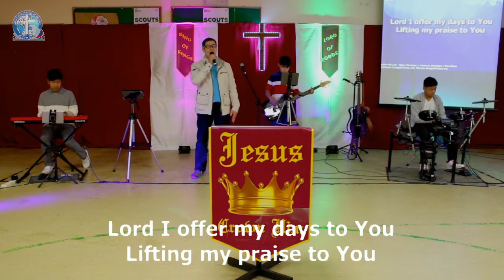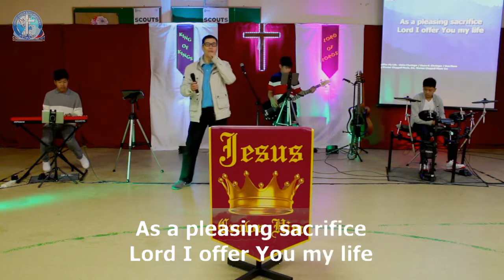CioRChurch: I Offer My Life // Don Moen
I OFFER MY LIFE

*Song Leader: Lester Coronel
*Authors: Don Moen